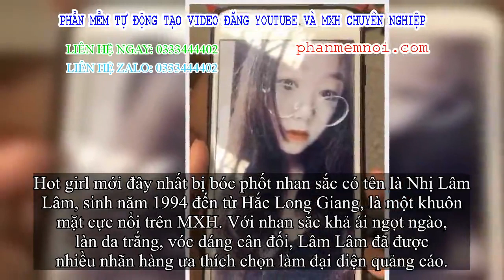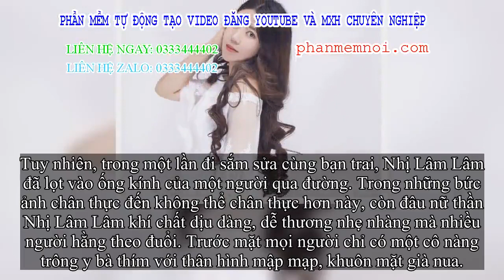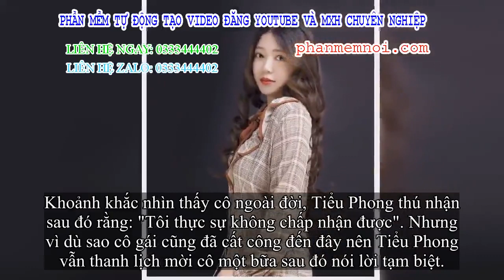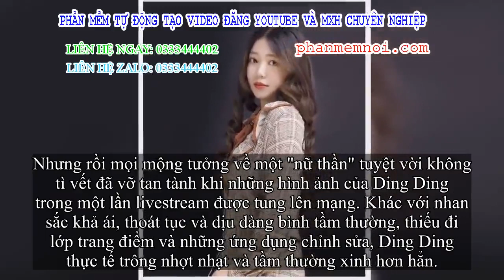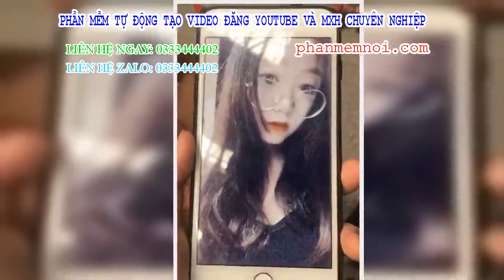✅ Nói gì thì nói, vẫn là không có gì 'nghiệt ngã' bằng khi nữ thần trên mạng lộ nhan sắc thật ngoài